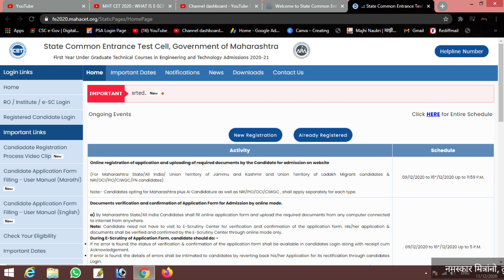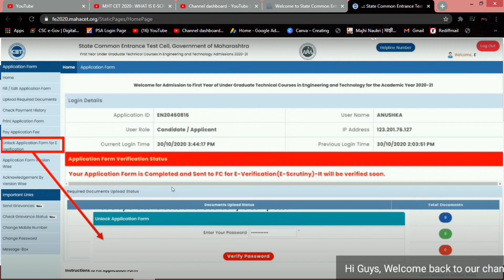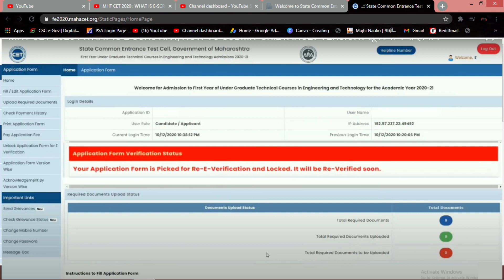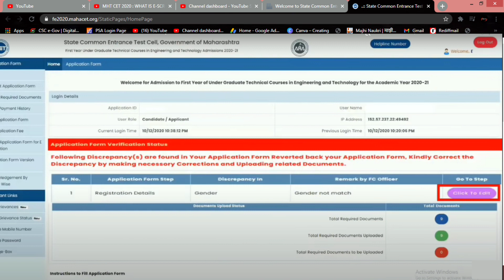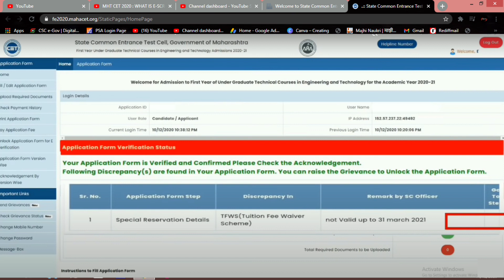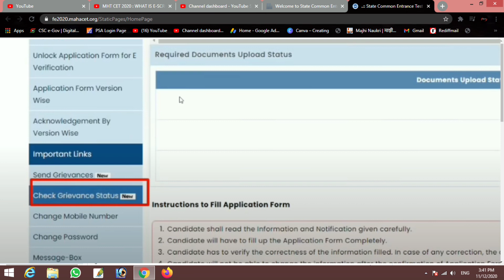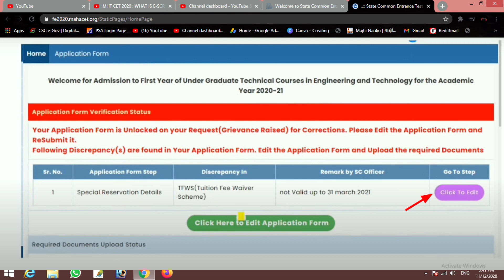MHT CET 2020 : WHAT IS E-SCRUTINY, HOW TO SUBMIT GRIEVANCE? VERSION ? स्क्रूटिनी कशी होणार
MHT CET 2020 STEP BY STEP ONLINE APPLICATION FORM FOR B.PHARMACY ENGINEERING, ONLINE CAP FORM FOR FE